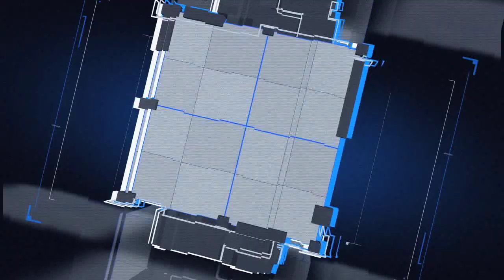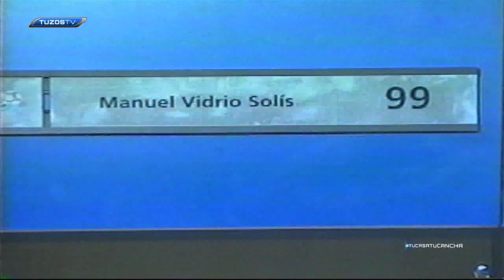Entrevista con Manuel Vidrio (Parte 2)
No te pierdas segunda entrega de la entrevista en exclusiva con el histórico Mariscal Tuzo, Manuel Vidrio.